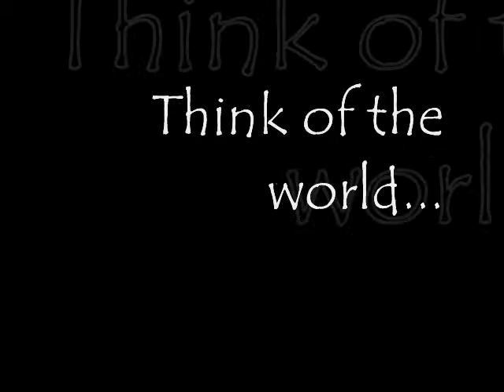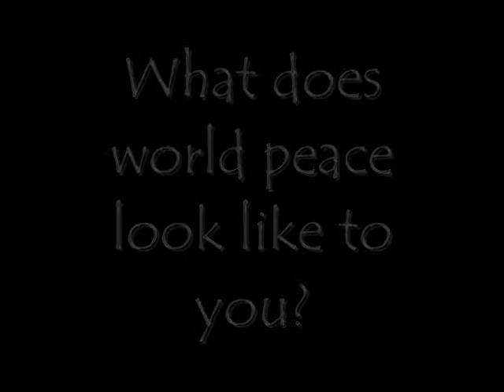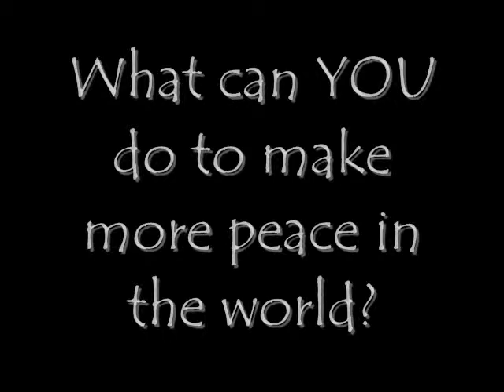World Peace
I made this  for my church service about world peace.